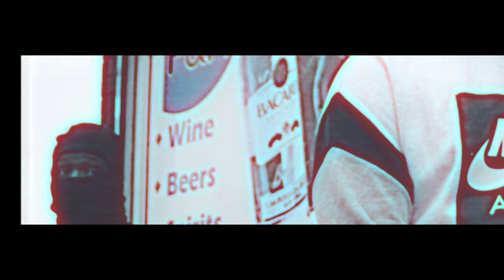Zush x JT - 2AM (Music Video)